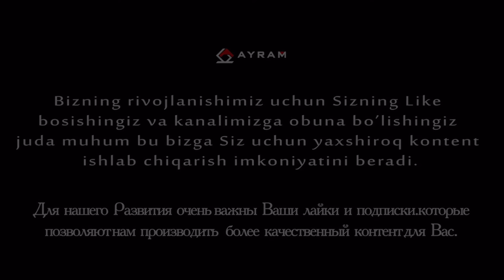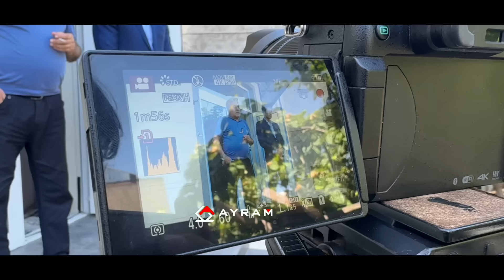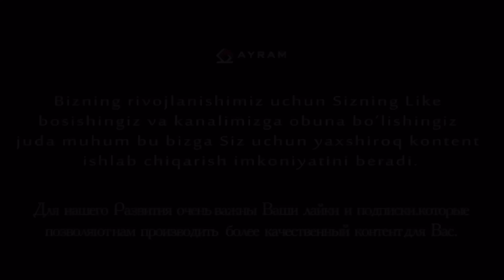Nafs Balosi Suratga olish jarayoni Bacsktage 24-qism 25-qism 26-qism 27-qism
AYRAM YouTubee kanali Official videosi: Nafs Balosi o’zbek serial suratga olish jarayonidan lavxa faqat bizning AYRAM Youtubee kanalimizda ko’rishingiz mumkin, serialning to’liq videosini esa dushanbadan-jumagacha 19:05 da Milliy tv telekanal orqali yoki Milliy tv Youtubee kanalidan ko’rishingiz mumkin, Kuzatib boryatgan Insonlarga Rahmat

Реклама ва хамкорлик учун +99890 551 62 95

AYRAM YouTubee kanaliga qo’yilgan videolar va ovozlar hech bir shaklda qayta ko’chirib tarqatilishiga ruxsat berilmaydi. Agarda videoni ko’chirib kanallarga qo’ysangiz hech qanday ogohlantirishlarsiz Strike tashlanadi. Bu esa sizning kanalingiz uchun xafli. Agar videolarimiz kóproq ommaga yetib borishini istasangiz ularni YouTubee kanalingizning “HAMJAMIYAT” «СООБЩЕСТВО» Bulimiga joylashingiz mumkin. Tushunganingiz uchun Minnatdorchilik bildiramiz!

Kanalimizni Qullab Quvatlang 👇🏻